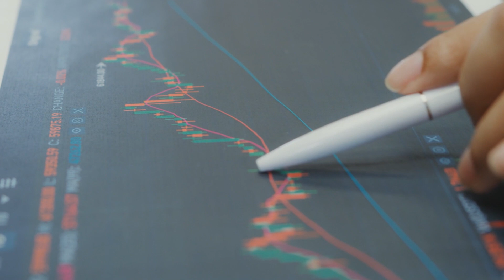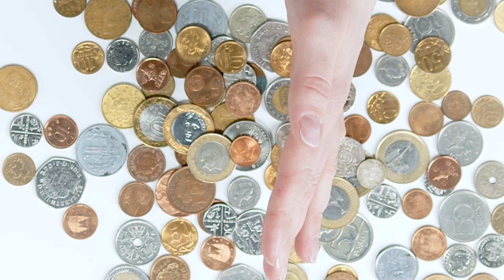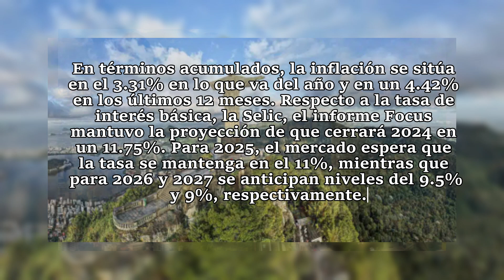Predicciones económicas de Brasil: la calma antes de la tormenta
¿Está la economía de Brasil al borde de una gran crisis? En este video, analizaremos en profundidad el estado actual de la economía brasileña y examinaremos las señales de advertencia que sugieren que se está gestando una tormenta. Desde las altas tasas de inflación hasta un mercado laboral en dificultades, exploraremos los indicadores clave que están haciendo que los economistas den la voz de alarma. No se pierda este análisis en profundidad de las predicciones económicas de Brasil y descubra qué puede depararle el futuro a este gigante sudamericano.